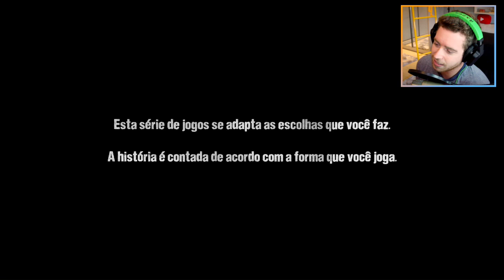COMO SOBREVIVER AO APOCALIPSE ZUMBI - The Walking Dead (Episódio 1 COMPLETO)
- Persiga-me!

➜ Quer me enviar uma carta ou um presente pelo correio? Endereço:
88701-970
Tubarão - SC